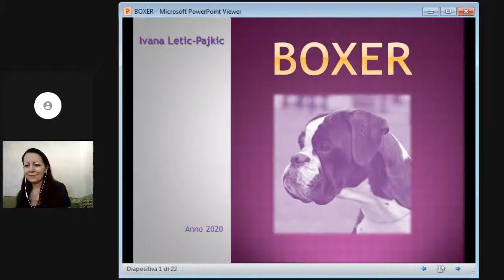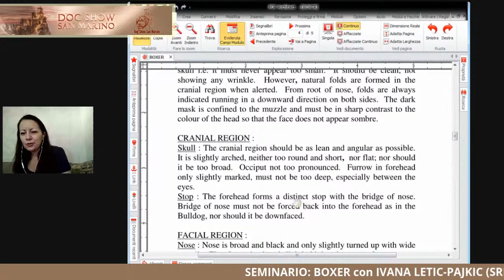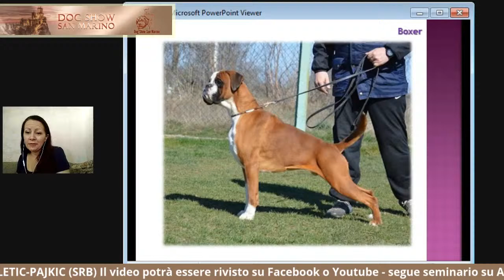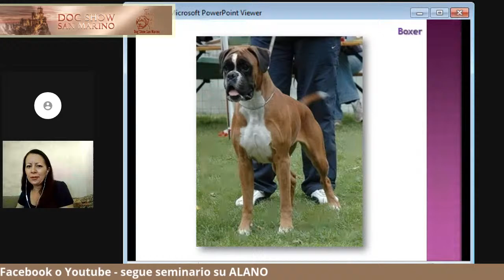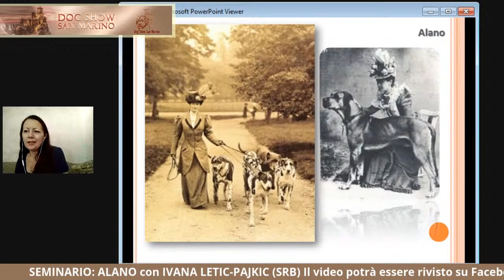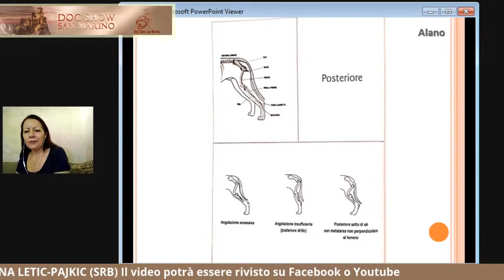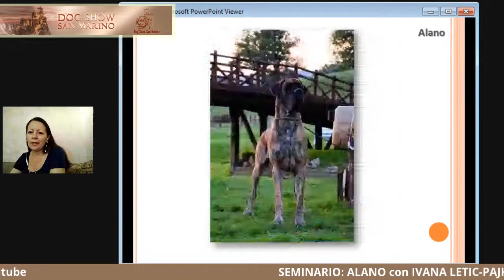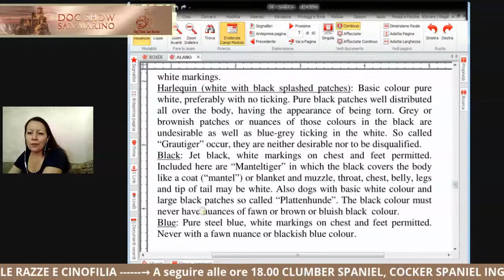SEMINARIO ON LINE - BOXER e ALANO con IVANA LETIC-PAJKIC (SRB)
ll seminario è trasmesso on line in diretta dalla pagina Facebook del Kennel Club di San Marino